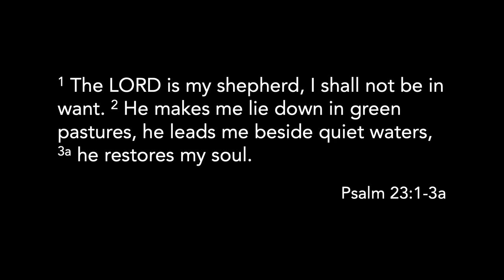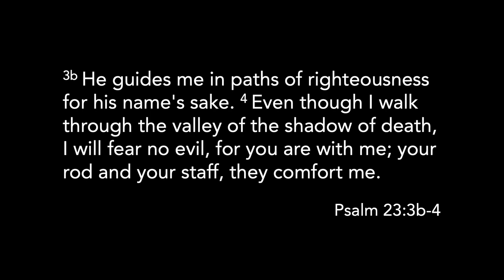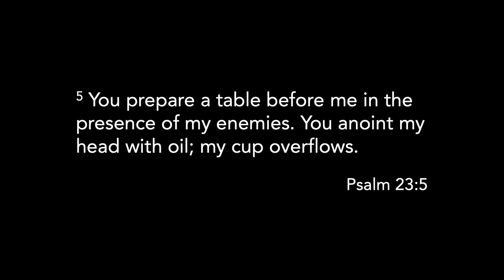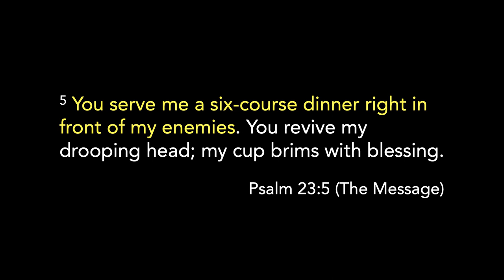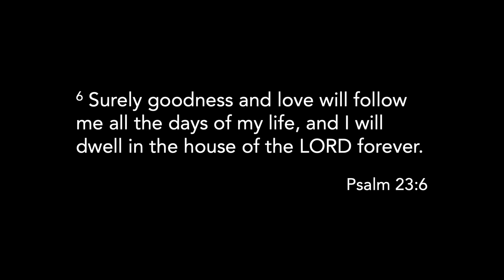Shutdown Devotion 6: The Lord is my Shepherd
By Luther Oconer
Title: The Lord Is My Shepherd